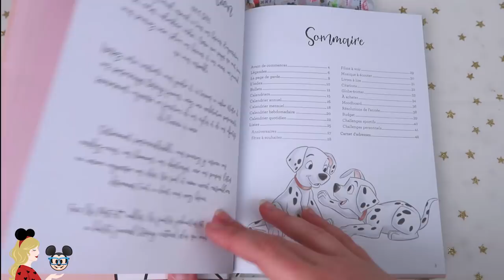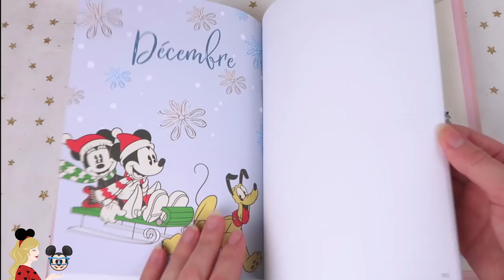MON BULLET JOURNAL DISNEY 📚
Hello ma Pixie Army 💫 Je te présente mon Bullet Journal Disney ! Vidéo différente de ce que j'ai l'habitude de te présenter sur ma chaîne avec un descriptif de chaque page, mes trackers et mes astuces :) N'hésites pas à me dire en commentaire ce que tu en as pensé, si tu as toi-même un bullet journal (ou pas) et quelles sont tes pages préférées !

✧ Twitter 🐤 → @Pixietubeuse
✧ Instagram 🙈 → Pixietubeuse
✧ Facebook 🐺 → Pixietubeuse
✧ Snapchat 👻 → Pixietubeuse
✧ Truly Disney 💞 → Pixietubeuse

✨  Si tu as lu jusqu'ici, dévoile moi une chose que tu aurais dessiné dans la catégorie "les choses que j'aime", je suis curieuse :)